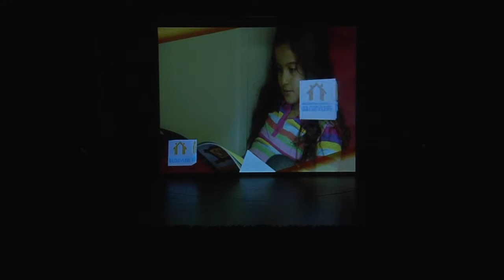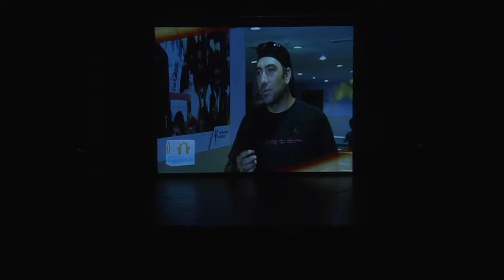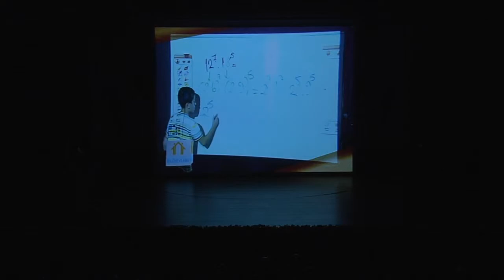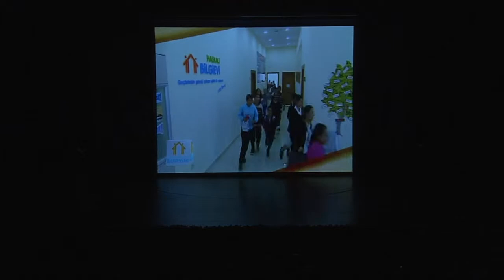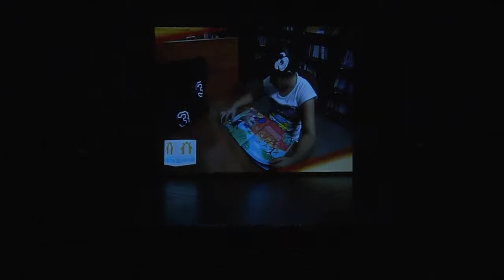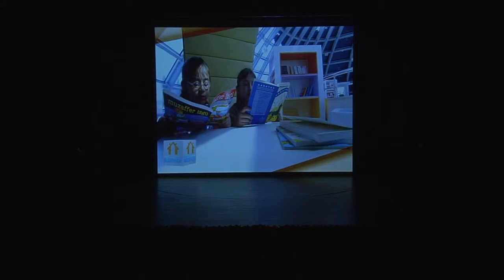Yeteneklisiniz Yarismasi Odul Toreni 1 Bolum 1 Mart 2014 SKSM